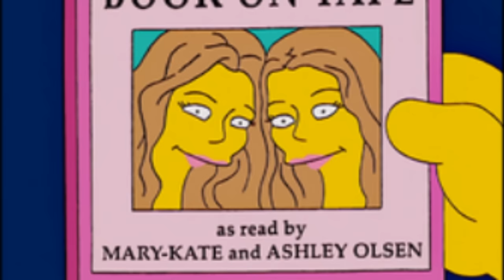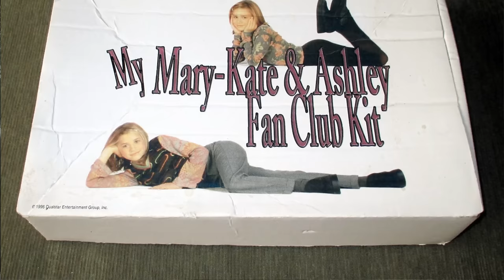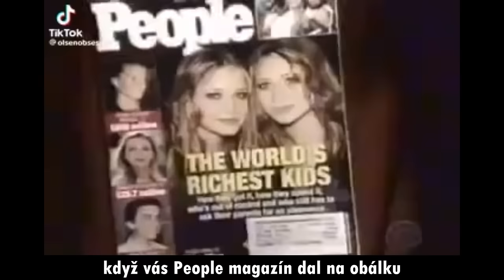OLSEN TWINS: smutný příběh miláčků Ameriky Mary-Kate a Ashley | proč zmizely z TV? | Just Justýna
Ahoj všichni, je tu nové video! Dneska se podíváme na životy možná nejoblíbenějších dvojčat Ameriky - Mary-Kate a Ashley Olsen. Zaměříme se na začátek jejich kariéry, kterej přišel ještě před jejich prvním slovem, peek jejich slávy i na to, jak úplně zmizely z obrazovek a teď se veřejně prakticky neukazují a herectví už se vůbec nevěnují.